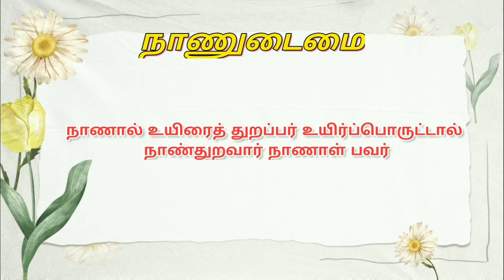திருக்குறள் | தேடிய குறள் கிடைத்தது - 24 |Adorable Kanchi